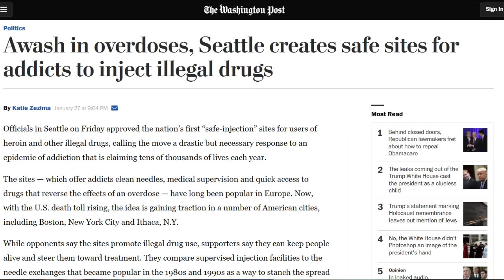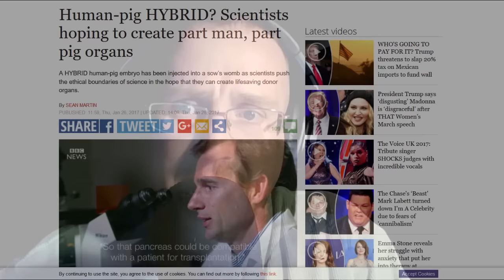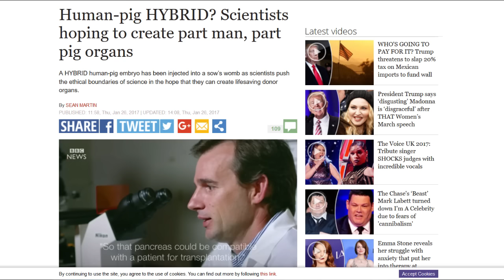Seattle Institutes Safe Injection Site in a Rebuke to the Failed War on Drugs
Joe Joseph discusses the failed War on Drugs and how Seattle, WA is taking matters into it's own hands and combatting the issue through education, care, and treating people like humans... who'd have ever thought that treating people the way that you would want to be treated makes a difference.